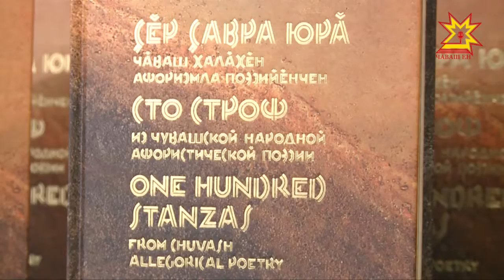Состоялась презентация книги Михаила Кондратьева о чувашской народной афористической поэзии.